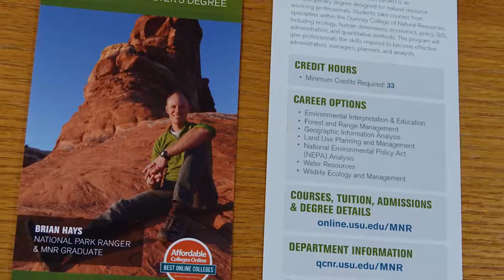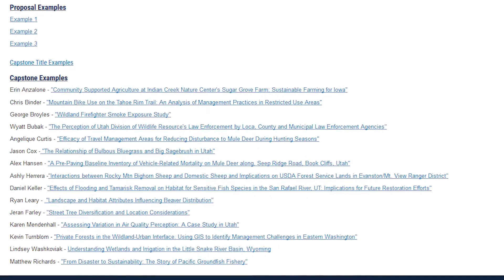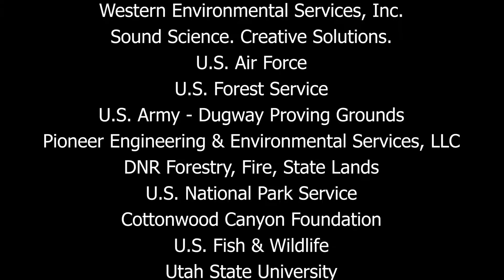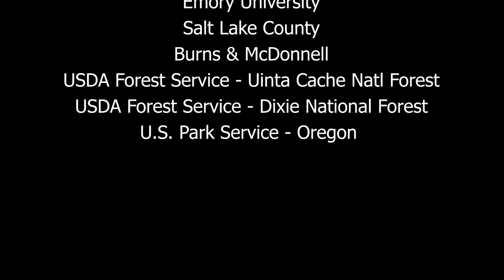Master of Natural Resources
The Master of Natural Resources (MNR) Degree is designed specifically for natural resource working professionals who are returning to school to advance their careers.

Earn your Master's degree from any location; students choose from several flexible course delivery options that fit the schedules of both students and working professionals.

The MNR is a non-thesis master's focusing course work around five core requirements related to natural resource management.
Students complete a capstone experience which provides an opportunity to apply their skills to real-world problems.

Graduates from the S.J. & Jessie E. Quinney College of Natural Resources' MNR degree are competitive for administrative and technical positions in many career areas.